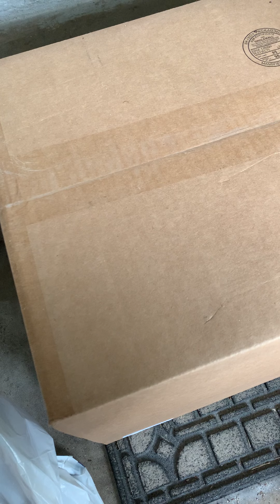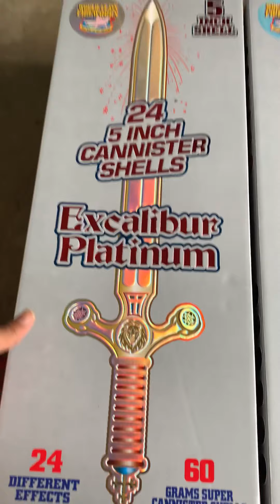Firework Stash Update #17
Happy holiday season pyro 🧨